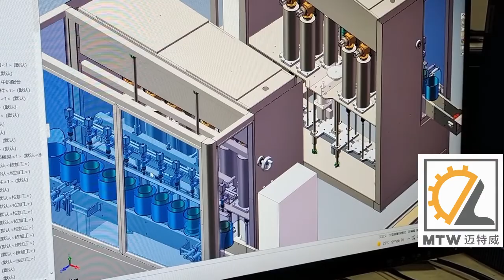MTW 2 filling machine confluence production line